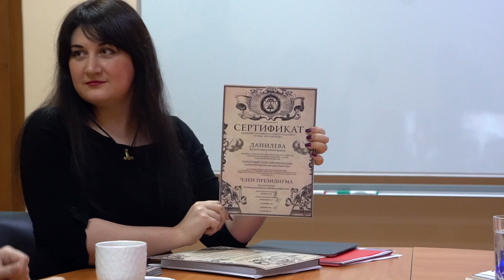Возрождено Психолого-философское научное общество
В рамках линии становления и развития украинской науки сегодня, 29 октября 2019 года, официально возрождено одно из старейших научных Психолого-Философских Обществ в рамках Одесского регионального отделения Украинской Академии наук под руководством академика УАН Олега Викторовича Мальцева.

ПРЕДСЕДАТЕЛЕМ Психолого—философского общества избран глава Ассоциации глубинной Психологии «Теурунг», эксперт, юнгианский аналитик, Ph.D Сагайдак Александр Николаевич.